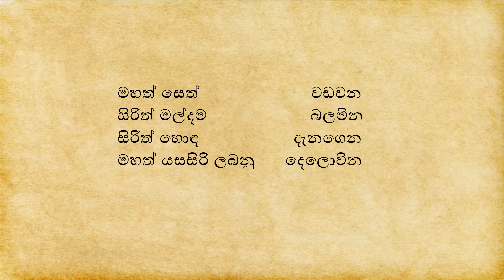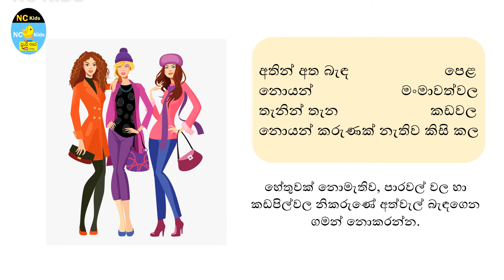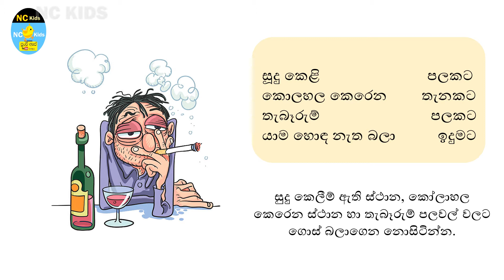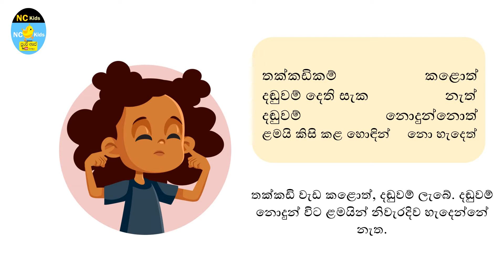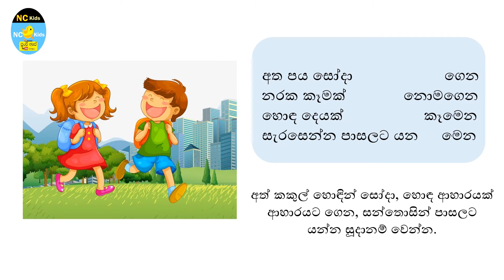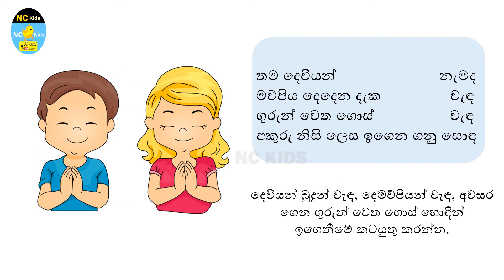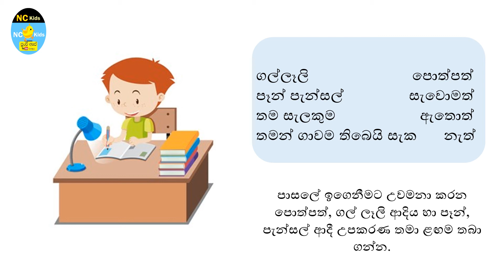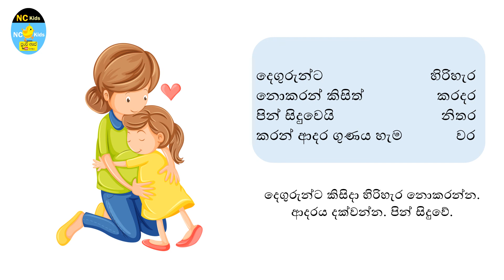NCKIDS Sri Lanka හොඳ දරුවෙක් වෙන්නේ කොහොමද කියලා සිරිත්මල්දමෙන් ඉගෙන ගනිමු.